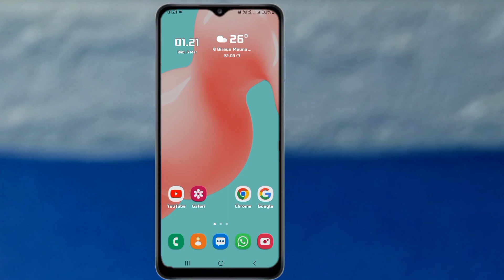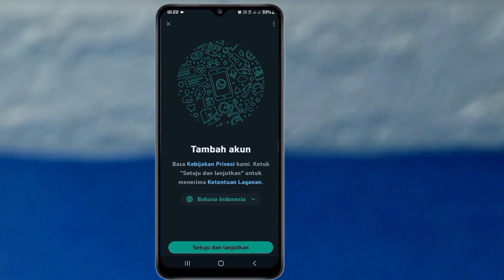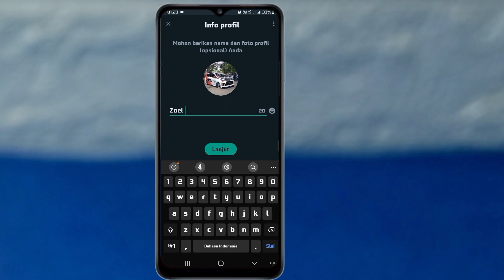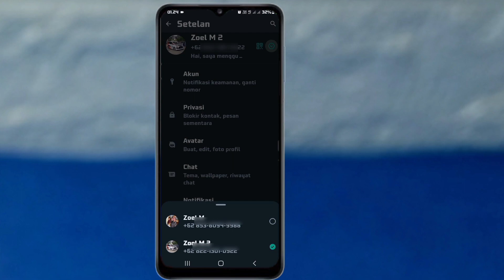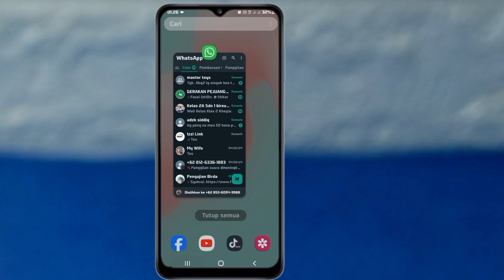Cara Login 2 Nomor HP di Satu Aplikasi Whatsapp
Hai teman untuk tips trik tutorial hari ini adalah cara logi 2 nomor hp di satu aplikasi whatsapp.